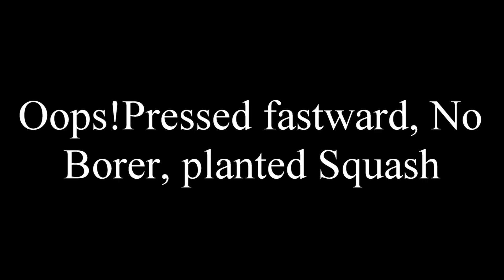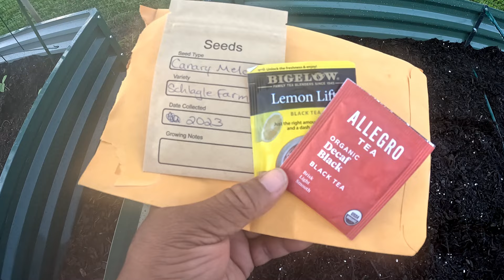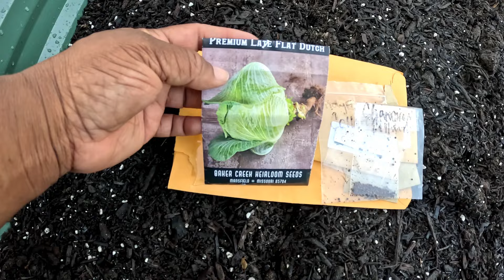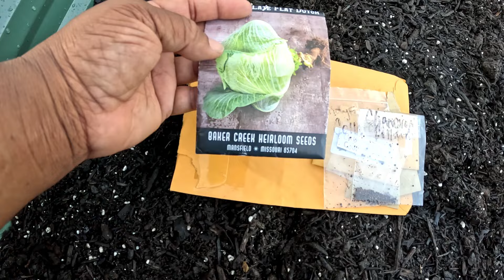CABBAGE SEEDS, I PLANTED FOR FALL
PLANTING 9 DIFFRENT TYPE OF CABBAGE IN MY RAISED BED, AND A MAIL CALL FROM A GARDEN FRIEND THANKS SHELLY